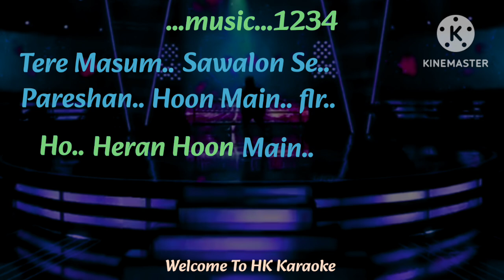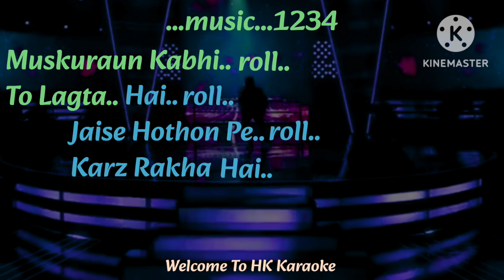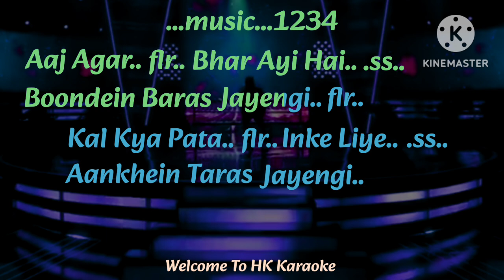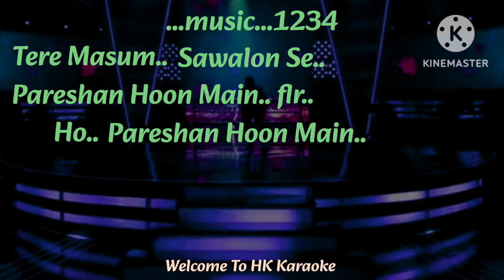Tujhse Naraz Nahin | Lyrical | Sanam Puri